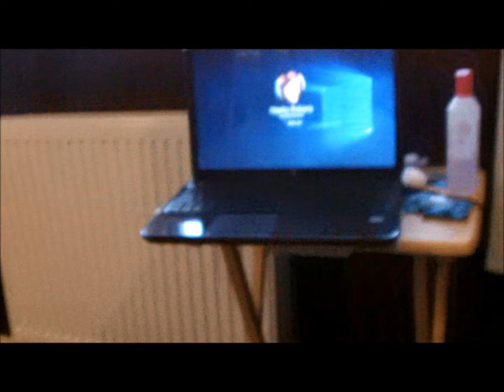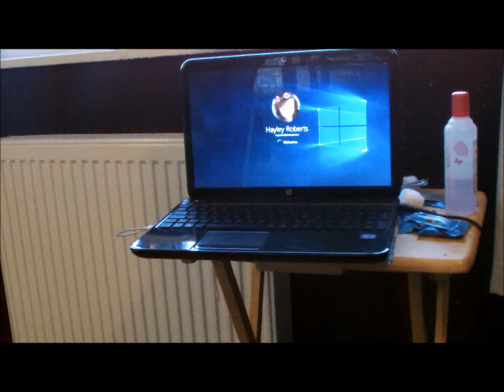March 2016 Vlogging - Days 1 & 2 (because I'm a numpty and forgot day 1 lol)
Don't forget to change your quality to hd :)

Instagram me :)     :hayzbetts

Snapchat me :)      hayzbetts